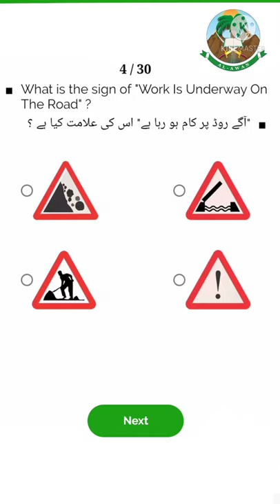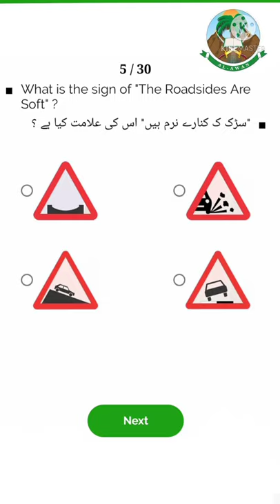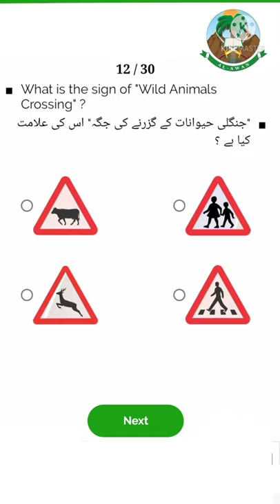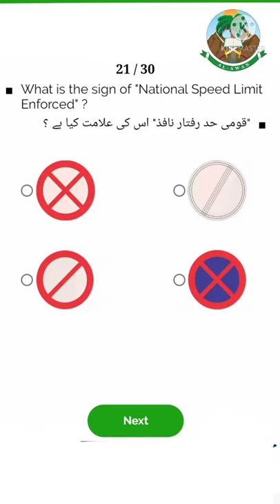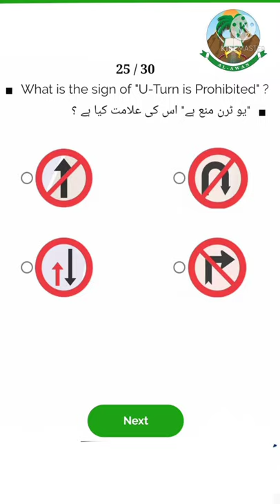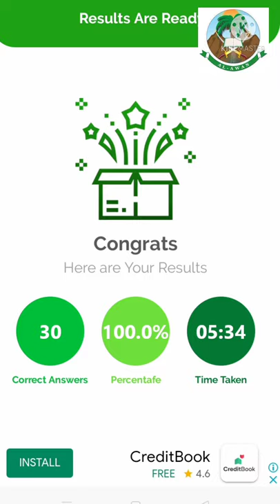How To Pass E Sign Test Driving License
This video will helps to awareness  the traffic rules on road driving
The driving and also guide test and some tips
DLIMS
e sign driving test